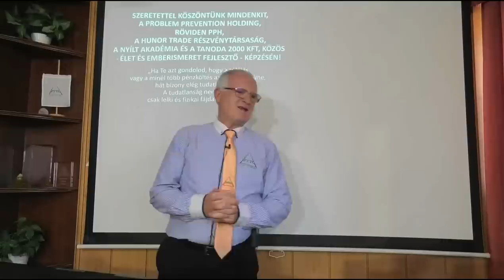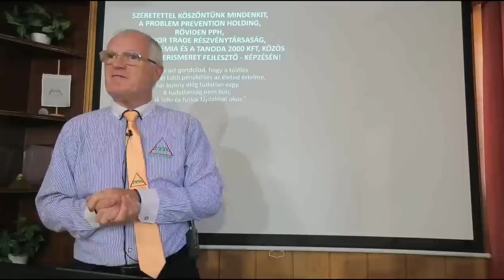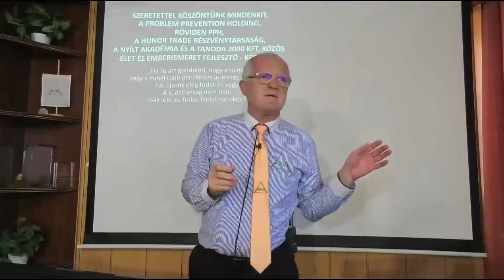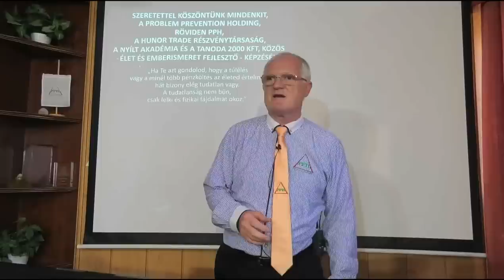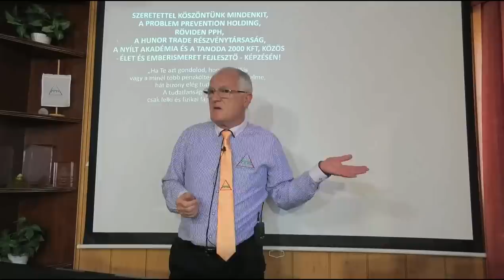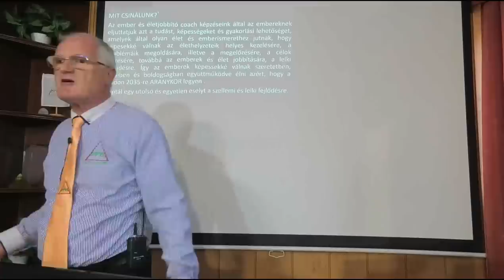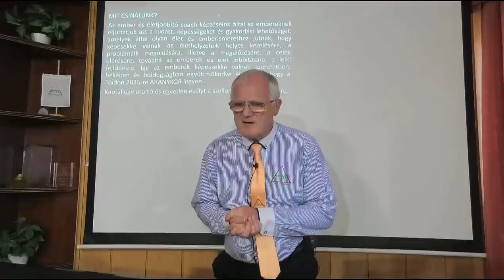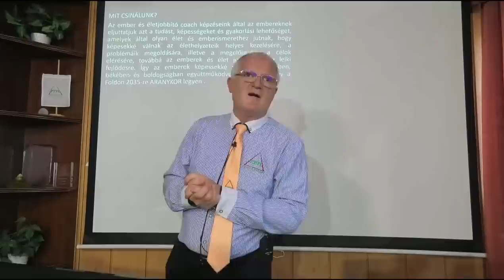2023 07 09 - AZ ÉLET ÉRTELME A NYUGATI TÁRSADALOM FÉLREÉRTELMEZÉSÉBEN - Szedlacsik Miklós mester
AZ ÉLET ÉRTELME A NYUGATI TÁRSADALOM FÉLREÉRTELMEZÉSÉBEN. Szedlacsik Miklós mester-coach ember és életjobbító ingyenes előadása. A PPH - Nyílt Akadémia ingyenes képzése. Csatlakozz a ténylegesen használható tudáshoz a weboldalunkon a következő linkre kattintva!